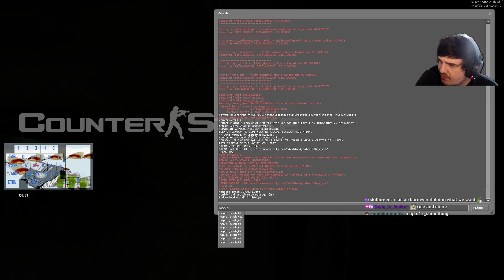Counter-Life 2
This mod is being made by Counter-Terrorists. It’s currently in beta but its a cool idea and fun to mess around with!